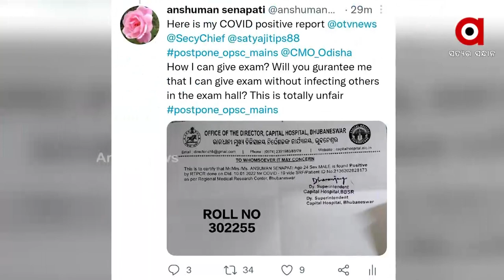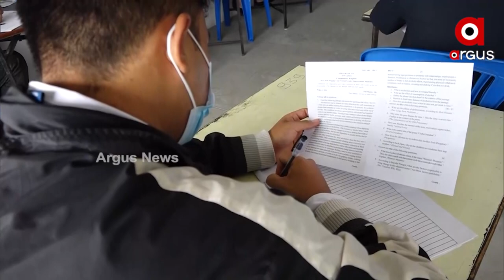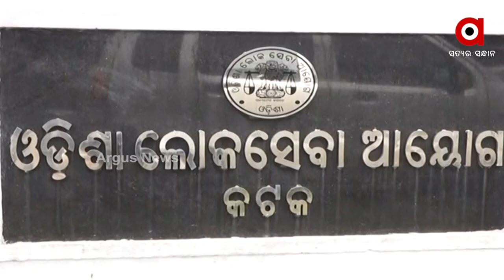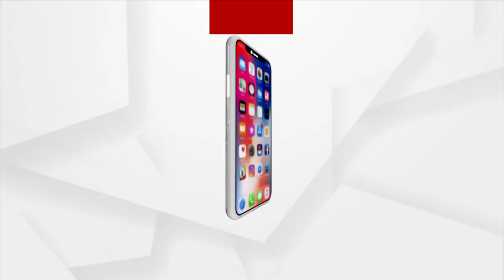କୋଭିଡ କଟକଣା ଭିତରେ ଆରମ୍ଭ ହେବ ଓଡିଶା ପବ୍ଲିକ ସର୍ଭିସ ପରୀକ୍ଷା ( ଓପିଏସି )୨୦୨୦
କୋଭିଡ ଭୟବହତା ଦେଖି ସ୍କୁଲ, କଲେଜରେ ଲାଗିଛି କଟକଣା । ଛାତ୍ର ଛାତ୍ରୀଙ୍କ ପାଇଁ ଆରମ୍ଭ ହୋଇଛି ଅନ ଲାଇନ କ୍ଲାସ । କିନ୍ତୁ ଓଡିଶା ପବ୍ଲିକ ସର୍ଭିସ ପରୀକ୍ଷା ୨୦୨୦ର ବାହାରିଛି ନୋଟିସ । ଯାହାକୁ ନେଇ ଦ୍ଵନ୍ଦରେ ପରୀକ୍ଷାର୍ଥୀ । କୋଭିଡ ଭିତରେ କେମିତି ଦେବେ ପରୀକ୍ଷା ? କଟକ, ଭୁବନେଶ୍ବର ଭଳି ହଟ ସ୍ପଟ ସ୍ଥାନରେ କେମିତି ଏକାଠି ବସି ପରୀକ୍ଷା ଦେବେ ଏତେ ସଂଖ୍ୟାରେ ପରୀକ୍ଷାର୍ଥୀ ତାକୁ ନେଇ ବଢିଛି ଚିନ୍ତା ।